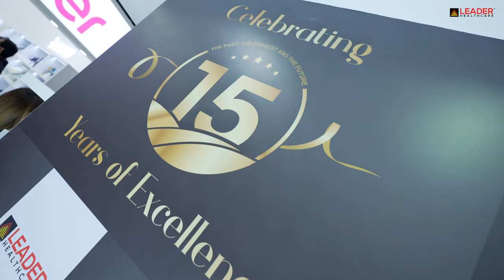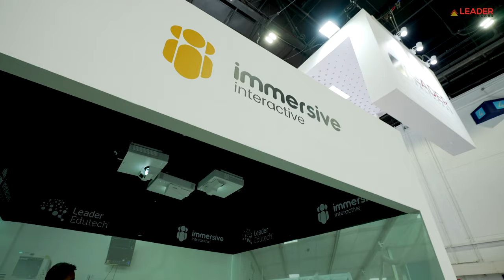Leader Healthcare at Arab Health 2024 - Day 1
Day 1 at Arab Health Exhibition 2024 – a spectacular start to Leader Healthcare's 15 years of healthcare excellence!

In the realm of healthcare innovation, we don't just stand out – we shine. Leader Healthcare seized every opportunity to captivate attention and present our life-quality transformative solutions on Day 1.

As we mark this special 15 years of healthcare excellence anniversary, we are not just showcasing products; we share a legacy of innovation, dedication, and a heartfelt commitment to advancing healthcare.

Do watch the highlight from the show floor!